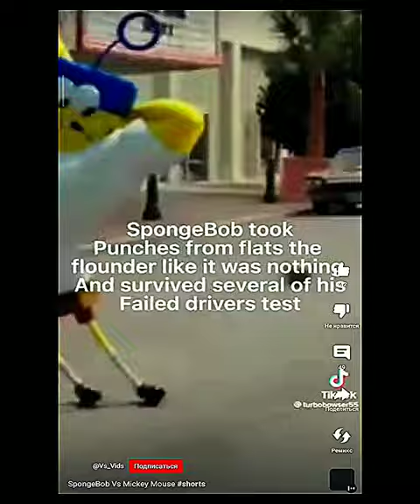Mickey Mouse VS SpongeBob